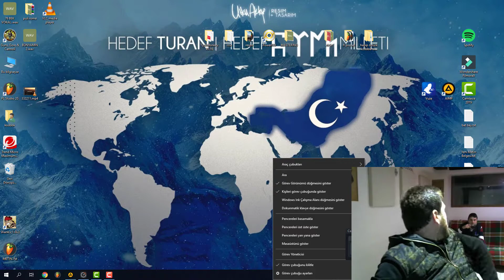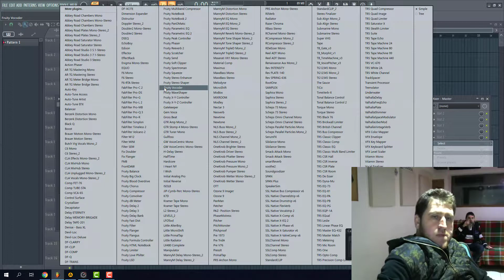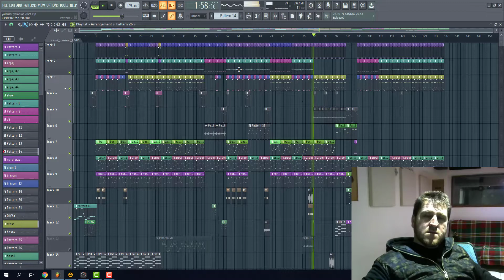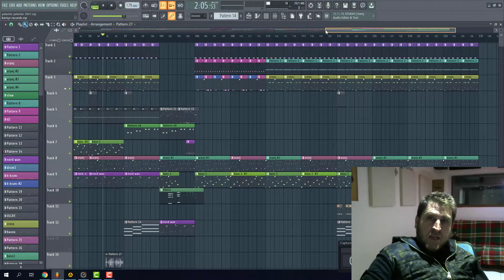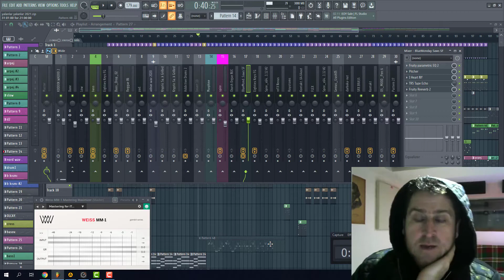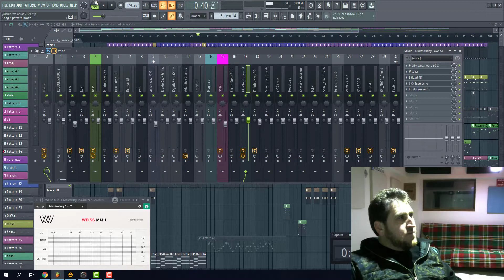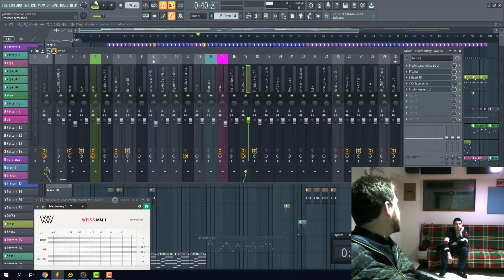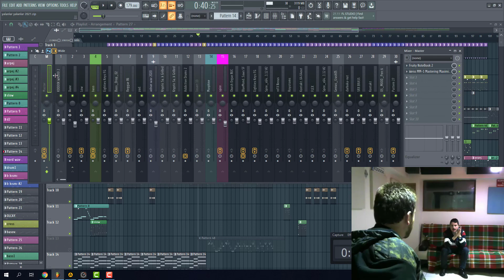tarık baba 09,01,2021